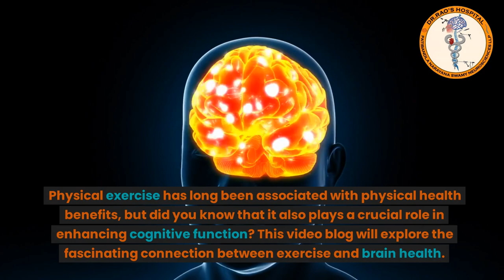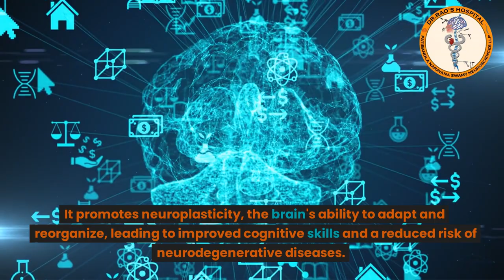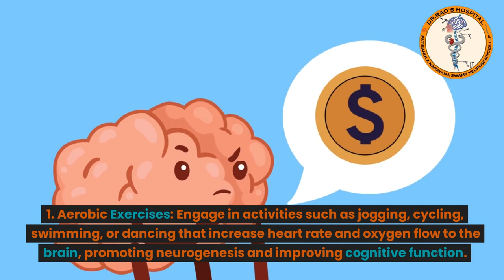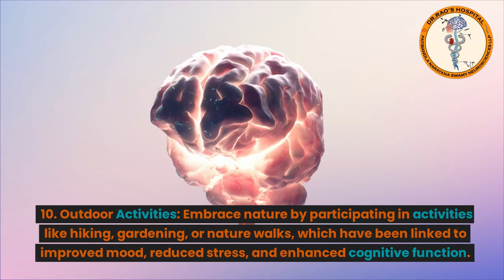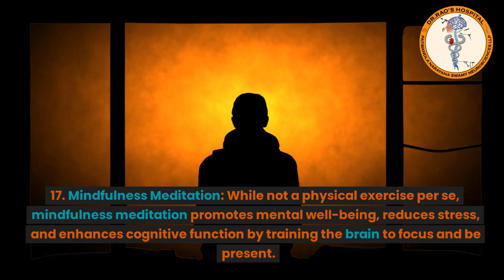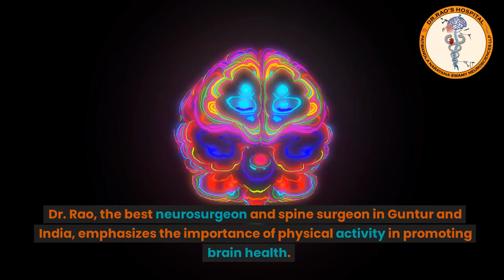Supercharge Your Brain with These Mind Blowing Exercises ft Dr Rao Boost Cognitive Function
Discover the transformative power of exercise on brain health. Learn expert tips from Dr. Rao, the top neurosurgeon and spine surgeon, on incorporating brain-healthy exercises into your routine for enhanced cognitive function and overall well-being.

Introduction:

Physical exercise has long been associated with physical health benefits, but did you know that it also plays a crucial role in enhancing cognitive function? This video blog will explore the fascinating connection between exercise and brain health. We are fortunate to have the expertise of Dr. Rao, the best neurosurgeon and spine surgeon in Guntur and India, who practices at Dr. Rao's hospital, renowned for its excellence in neurosurgery and spine surgery. Together, we will delve into the science behind brain-healthy exercises and discover how they can optimize cognitive performance.

The Importance of Exercise for Brain Health:

Regular physical activity strengthens our muscles, improves cardiovascular health, and profoundly impacts our brains.

Strength Training: Incorporate resistance exercises like weightlifting or bodyweight exercises to build muscle strength, indirectly supporting balance brain health by enhancing overall physical fitness.

Yoga and Tai Chi: These mind-body exercises combine physical movement with mindfulness and deep breathing, improving focus, reducing stress, and boosting cognitive abilities.

Interval Training: Alternate between high-intensity bursts of exercise and short recovery periods to challenge your cardiovascular system and stimulate brain function.

Balance and Coordination Exercises: Activities like yoga balances poses, tai chi movements, or agility drills improve coordination skills and help maintain brain health.

Team Sports and Group Activities: Engaging in team sports or group activities fosters social connections, stimulates the brain through strategic thinking, and boosts overall well-being.

Dance: Dancing is a fun and expressive activity and a great way to improve coordination, balance, and cognitive function.

Mindful Walking: Take a mindful approach to your regular walks, paying attention to your surroundings and incorporating intentional movements.

Brain Teasers and Puzzle Games: Engage in brain-training activities like crossword puzzles, Sudoku, or memory games to challenge cognitive abilities and improve mental agility.

Outdoor Activities: Embrace nature by participating in activities like hiking, gardening, or nature walks, which have been linked to improved mood, reduced stress, and enhanced cognitive function.

Martial Arts: Activities like karate, judo, or taekwondo not only promote physical fitness but also improve focus, discipline, and mental resilience.

Swimming: Dive into the pool for a refreshing swim, which provides a low-impact workout that benefits cardiovascular health and stimulates brain function.

Pilates: This exercise focuses on core strength, flexibility, and body awareness, contributing to overall physical fitness and indirectly supporting brain health.

Outdoor Sports: Engage in sports like tennis, basketball, or soccer, which involve dynamic movements, strategy, and coordination, all enhancing cognitive abilities.

Cycling: Hit the road or hop on a stationary bike for a cardio workout that boosts blood flow to the brain and supports cognitive function.

Group Fitness Classes: Join group fitness classes like Zumba, aerobics, or spinning, which combine cardiovascular exercise, coordination, and social interaction for a comprehensive brain-boosting workout.

Mindfulness Meditation: While not a physical exercise per se, mindfulness meditation promotes mental well-being, reduces stress, and enhances cognitive function by training the brain to focus and be present.

Interval Walking: Incorporate brisk walking or jogging intervals into your regular walks to elevate your heart rate and stimulate brain function.

Circuit Training: Create a circuit of exercises that target different muscle groups, incorporating both strength training and cardiovascular elements for a full-body workout that benefits both body and mind.

Brain-Body Coordination Activities: Engage in activities that require coordination between the brain and body, such as dancing, martial arts, or playing musical instruments, as they stimulate multiple areas of the brain simultaneously.

Dr. Rao's Expertise:

Dr. Rao, the best neurosurgeon and spine surgeon in Guntur and India, emphasizes the importance of physical activity in promoting brain health. At Dr. Rao's hospital, renowned for its expertise in neurosurgery and spine surgery, he witnesses firsthand the positive impact of exercise on patients' overall well-being, including cognitive function.

Conclusion:

Brain-healthy exercises are a powerful way to enhance cognitive function, improve memory, and support overall brain health. With the guidance of experts like Dr. Rao and the resources available at Dr. Rao's hospital, you can optimize your